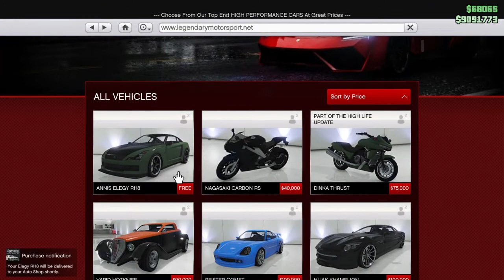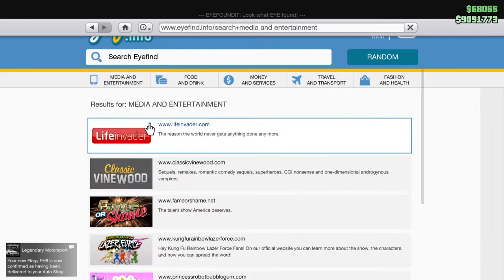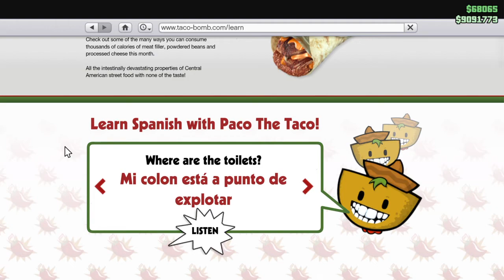Brit bong coping